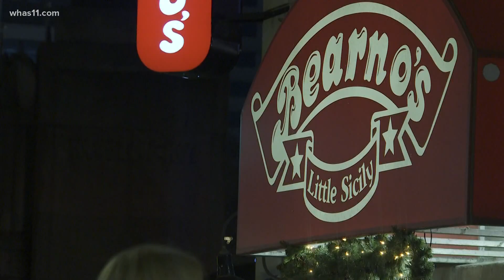The Rant: Lawsuit over COVID restrictions, closing of local restaurants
Taking your rant on a recent lawsuit over the ban of in-person school in Kentucky, how restrictions are impacting local businesses and more.